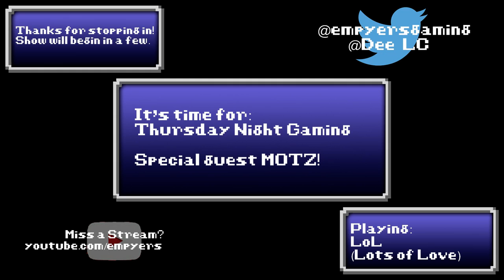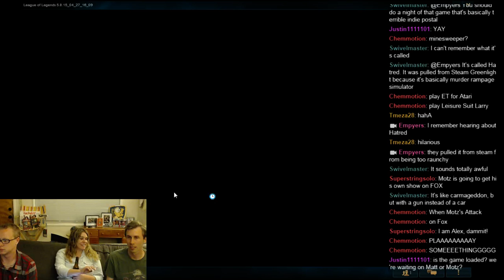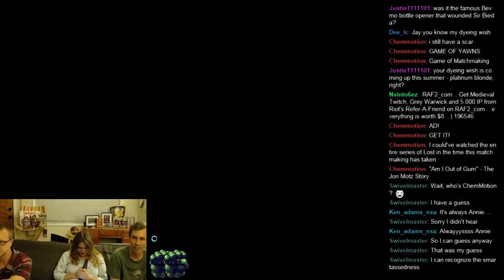Thursday Night Gaming Ep 6 - MOTZ?!!?!?